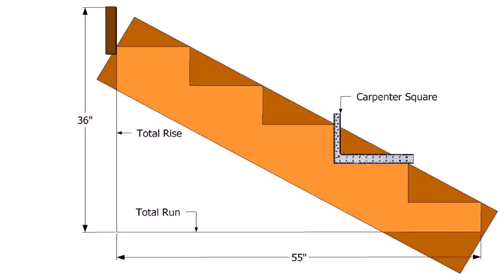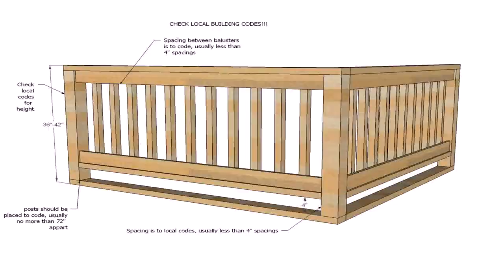Outdoor Wood Steps Images (see description)